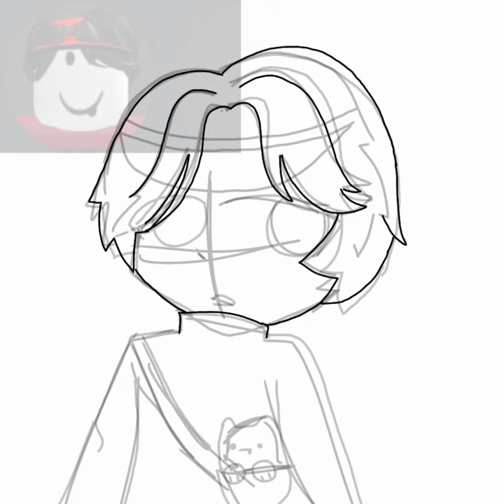speedpaint for my brother Roblox avatar